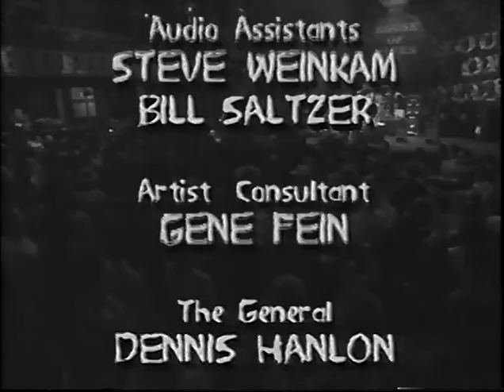Jeff Healey / Keb Mo (HouseOfBlues )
Jeff Healey
Keb Mo